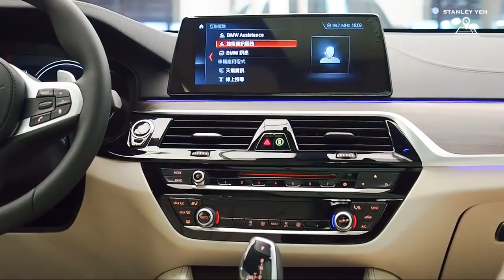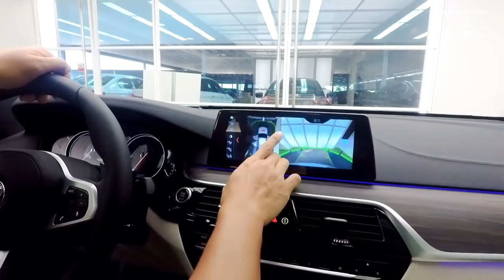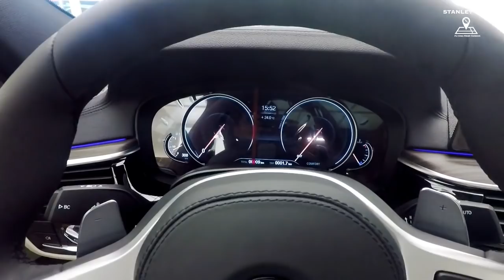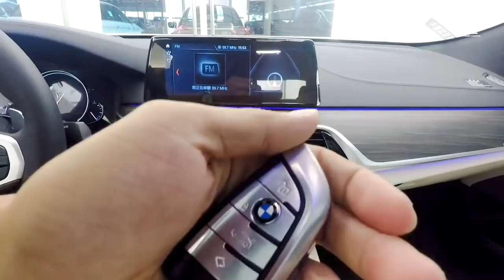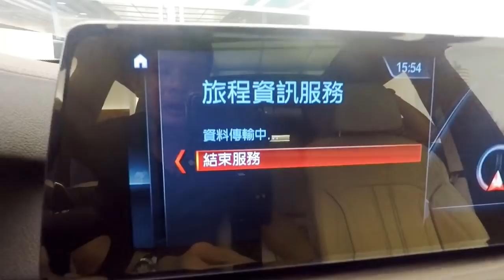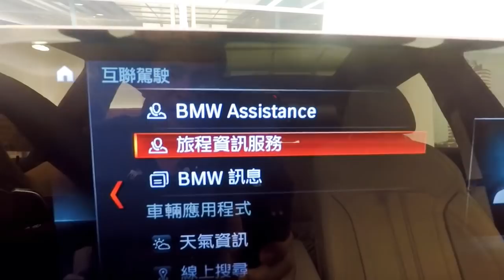【史丹利愛分享】BMW 6GT 不專業評測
FB專頁  史丹利愛分享

不講專業數據,用一個普通車主就是我本人~~
對6GT的直觀感受分享並跟5GT的差異比較

20171012